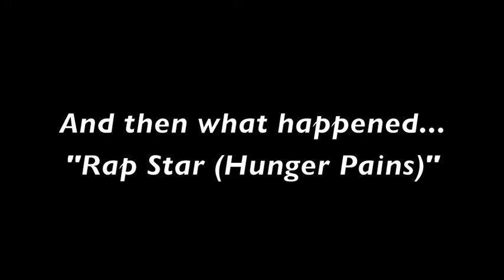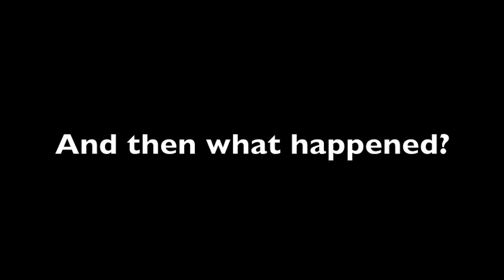BeKay And Then What Happened.m4v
Bekay tells Nodfactor.com what happened when he ran into Scram Jones at Erick Sermon's studio.